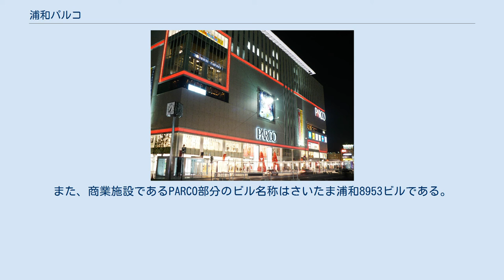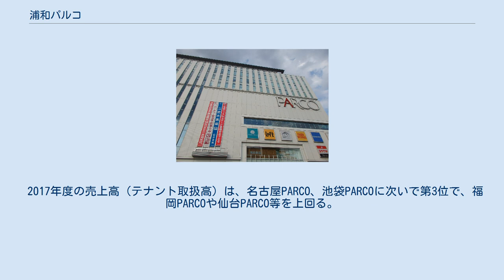浦和パルコ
浦和PARCO（浦和レッズ優勝時） 浦和PARCO（うらわパルコ）は、埼玉県さいたま市浦和区に所在する、株式会社パルコが運営する商業施設。
パルコ単館では最大の規模であり、浦和駅前のストリームビル地下1階から地上7階部分に入居する。
埼玉県内では新所沢PARCO（1983年6月23日開店）以来の2店舗目となる。
 浦和駅東口駅前地区第二種市街地再開発事業に伴い建設された、ストリームビル（高さ約55m、公共施設部分の愛称はコムナーレ）の中核テナントである。
再開発事業では駅前広場なども整備され、浦和駅から雨天でも濡れることなくPARCO内に入店できるように、駅から入口まで屋根が設置されている。
コムナーレ内にはさいたま市立中央図書館、さいたま市市民活動サポートセンター、浦和コミュニティセンター、国際交流センター、浦和消費生活センターなどの公共施設も入居している。
 浦和PARCOや公共施設などを含めた施設全体の名称はストリームビルで、公共施設部分の愛称はコムナーレとなっている。
また、商業施設であるPARCO部分のビル名称はさいたま浦和8953ビルである。
 浦和エリアの映画館としては浦和ヴェルデ東宝などがあったが、より利便性の高いパルコ内にユナイテッド・シネマ浦和が開業した影響で閉館している。
 パルコ単館では最大の面積で、総面積では名古屋PARCOに次ぐ規模となっている。
基本商圏はさいたま市全域であり、浦和駅から鉄道30分圏内沿線を中域商圏、東京都内一部エリア・埼玉県全域を広域商圏と捉えている。
 浦和を本拠地とする浦和レッドダイヤモンズに協賛しており、選手の集合写真を伊勢丹浦和店同様に正面にて掲示している。
また浦和レッズ応援セールなどを実施する。
かつては、「REDS GATE×ジェイコムショップ浦和パルコ店」を1階に開設し、ホームゲーム時にはグッズ販売を行っていた（2017年9月24日に閉店）。
 2017年度の売上高（テナント取扱高）は、名古屋PARCO、池袋PARCOに次いで第3位で、福岡PARCOや仙台PARCO等を上回る。
ただし、これは2016年8月7日に建て替え休業に入った渋谷PARCOの売上が無いうえでの順位である。
 浦和PARCOのエントランス 駅前広場と浦和PARCO 浦和PARCO脇の日の出通り 出店テナント全店の一覧・詳細情報は公式サイト「フロアガイド」を参照。
 主なテナント（2015年2月現在） ※中央図書館は8階。
市民活動サポートセンターは9階。
浦和コミュニティセンターは10階。